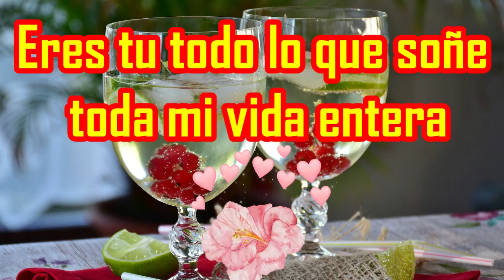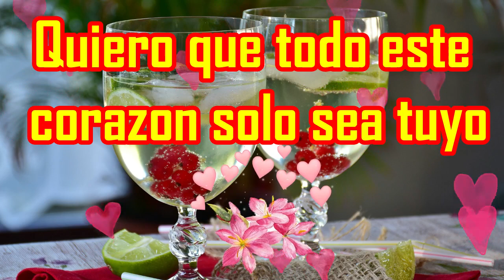Eres tu todo lo que soñe toda mi vida ent carta romantica